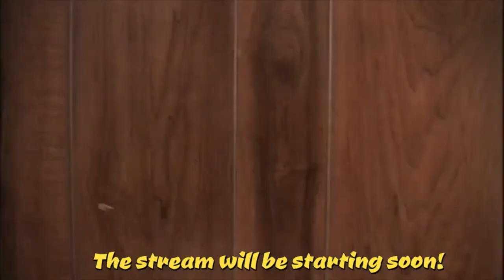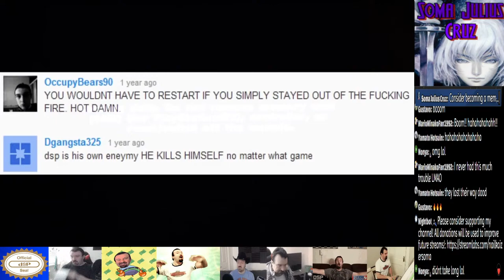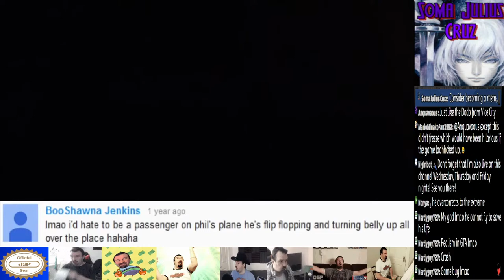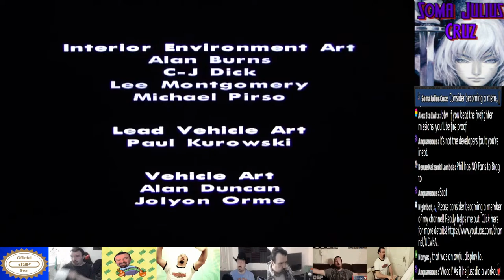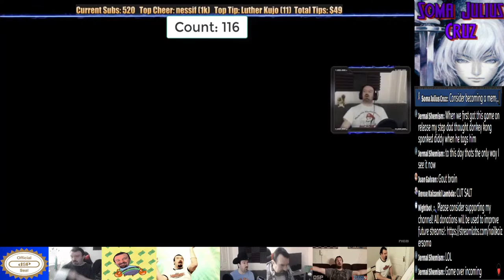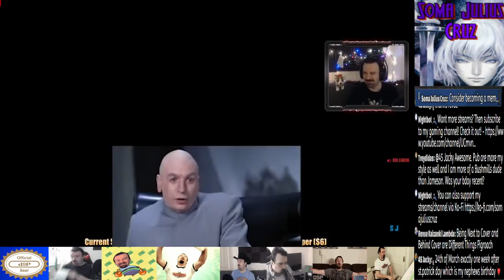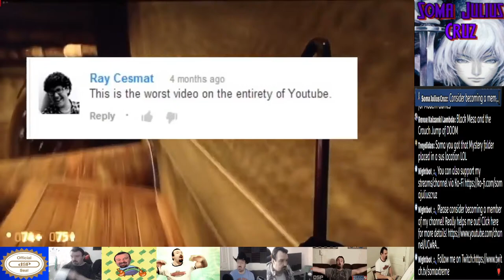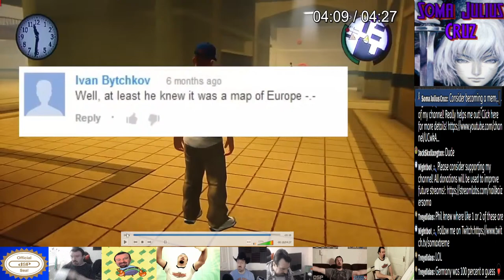Let's Tolerate Grand Scam Wheelchairs: San Rambo, Gouty Kong KFC Country, Red Gout Flare Up Online!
🙌Welcome to another unpredictable let's tolerate with your host Soma Julius Cruz!

😍Become a Member of the Legion to gain access to a wide variety of perks including a progressive member badge to stand out in the stream chat and comments section!